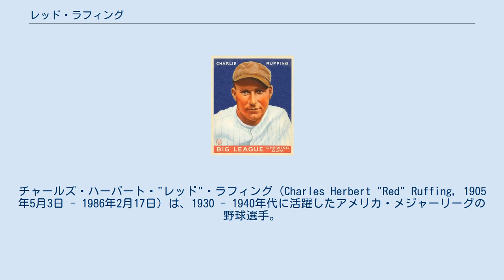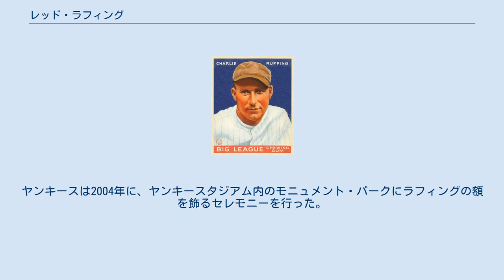レッド・ラフィング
チャールズ・ハーバート・"レッド"・ラフィング（Charles Herbert "Red" Ruffing, 1905年5月3日 - 1986年2月17日）は、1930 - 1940年代に活躍したアメリカ・メジャーリーグの野球選手。
イリノイ州グランヴィル生まれ。
1930年代ヤンキースの主力として活躍、通算273勝を挙げた。
 ラフィングは少年の時に、生まれ故郷のイリノイ州のコールトンで起きた鉱山事故に遭い、4本の足の指を失っていた。
1923年、18歳の時にマイナーのダンヴィル球団からボストン・レッドソックスに入団。
1924年にメジャーデビューし8試合に登板する。
2年目には37試合に登板して9勝18敗、防御率も5点台だったが、年を追うごとに投球内容はよくなり、5年目の1928年には防御率3.89、自身初めて2桁の10勝を挙げるまでになっていた。
だがレッドソックス時代は圧倒的に負け数の方が多く、勝ち星の倍以上負けるという成績が続いていた。
 1930年シーズン中にレッドソックスはラフィングをヤンキースにトレードするが、当時ベーブ・ルースやルー・ゲーリッグらの強力な打線を味方につけたことで、ラフィングの成績は一変する。
この年レッドソックスでは0勝3敗に終わったものの、ヤンキースに移ってからは、防御率4点台だったにも関わらず15勝5敗の成績を収める。
 ヤンキースに移ってからラフィングの投手成績は更によくなる。
1932年には防御率3.09、リーグ最多の190奪三振を挙げ、同年出場したワールドシリーズでも勝ち星を挙げる。
1934年に初めてオールスターゲームに選出、1936年から1939年は4年連続で20勝を記録し、シーズン防御率も自身初の2点台まで下がってきていた。
ワールドシリーズには1942年までに計7回出場し、1936年を除いて毎回勝利投手になっていた。
またラフィングは投手でありながら打撃も得意で、通算打率は.269と野手に引けをとらなかった。
1932年8月13日の試合では1-0の完封勝利を収めているが、決勝の1点は自らのホームランによるものだった。
 戦争のため1943年と1944年は現役を中断。
1945年に復帰したときは40歳で、既に主力としての活躍はできなくなっていた。
1947年に現役を引退。
通算勝利数は273勝だが、戦争による現役中断がなければ300勝に達していただろうといわれている。
 1967年に記者投票によりアメリカ野球殿堂入り。
1986年にオハイオ州で死去。
ヤンキースは2004年に、ヤンキースタジアム内のモニュメント・パークにラフィングの額を飾るセレモニーを行った。